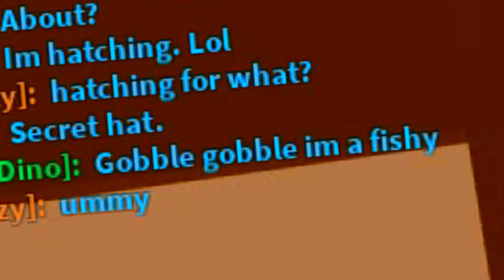THIS *RARE* HAT IS CHANGING OUR PETS IN ROBLOX BUBBLEGUM SIMULATOR!! (King Crab) [UPDATE 21]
Today i use my partner in crimes best secret pet, the pot o'gold to do a noob vs pro trolling video where we dress like a complete noob and go around asking for pets and then when we get bullied by the bullys we reveal our secret pet the pot of gold and supirse them leaving them speechless!

Thanks to AlwaysBoost For letting me use his pet

--Credits--

Music & Sounds:
Epidemic Sounds